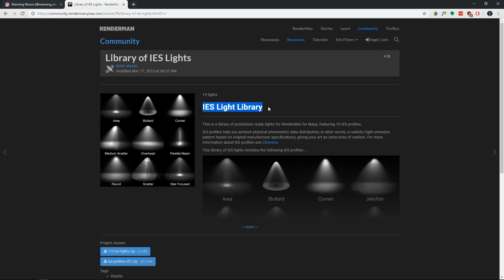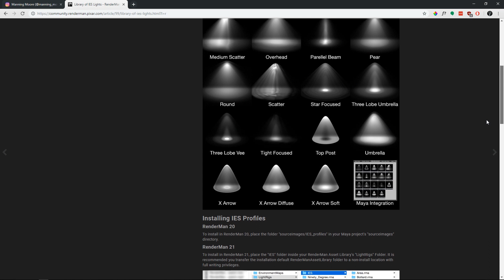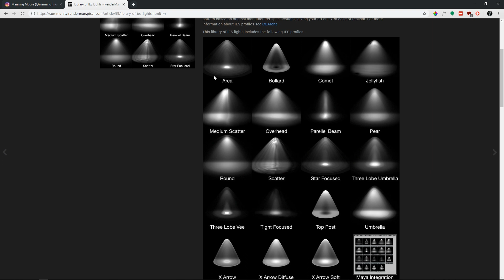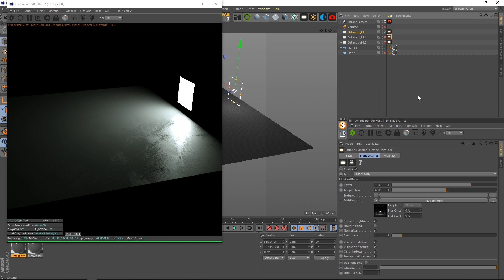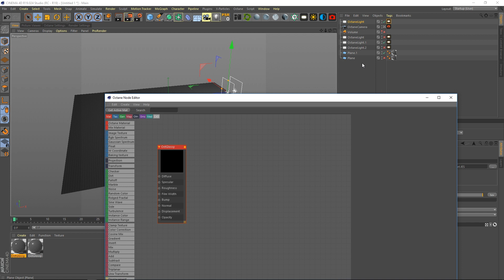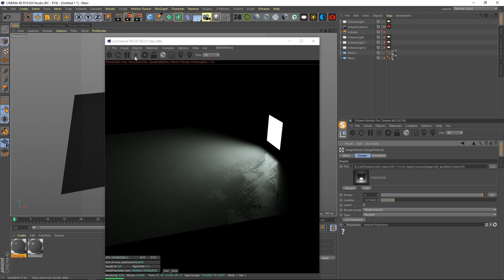Realistic lighting in Octane | Quick Tips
Looking at how to make more realistic lighting with the use of IED lighting profiles.

I made this in response to someone asking about IES lights. If you have any other questions about my process, please let me know. I can work on making more quick tips based on these questions.